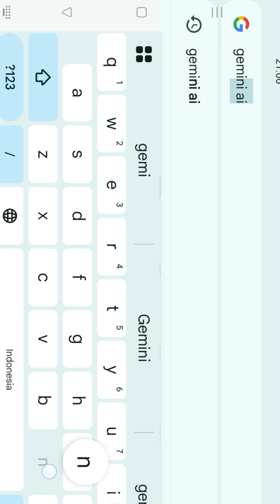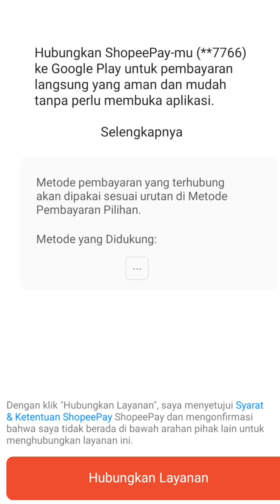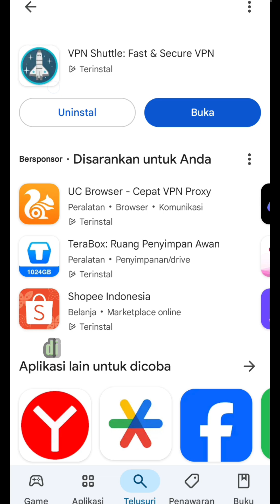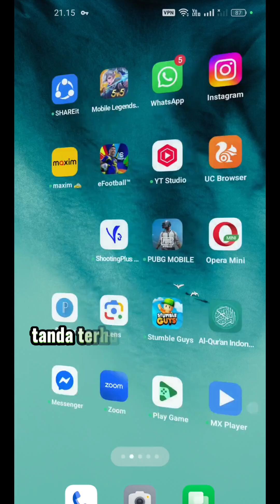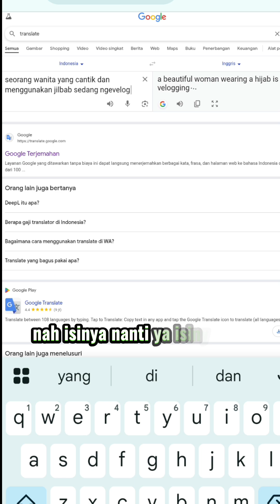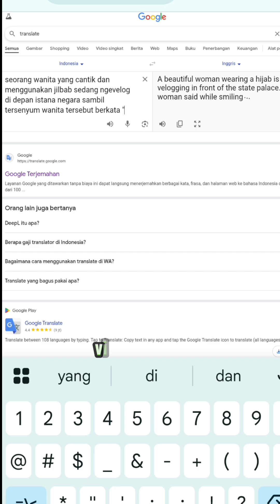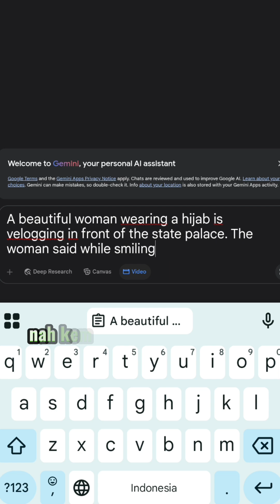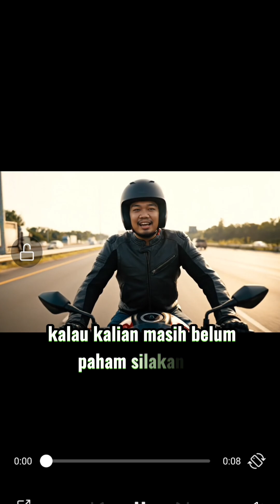CARA BUAT VIDEO AI GOOGLE VEO 3 DI SEMUA HP TANPA BAYAR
sekarang lagi viral di tiktok video ai VEO 3 yang dibuat oleh google untuk memudahkan seseorang dalam membuat konten dengan prompt dibuat untuk ai VEO 3 seperti orang asli dan seperti film yang sinematic cara buat video google ai veo 3 bisa kita masuk ke Gemini Ai dan disana nanti kita bisa masukkan deskripsi sesuai yang kita inginkan untuk video tutorial buat video ai veo 3 simak videonya dengan lengkap

ilhamirizki095